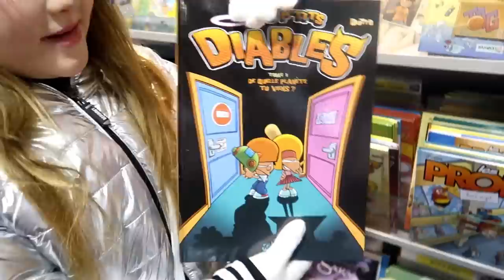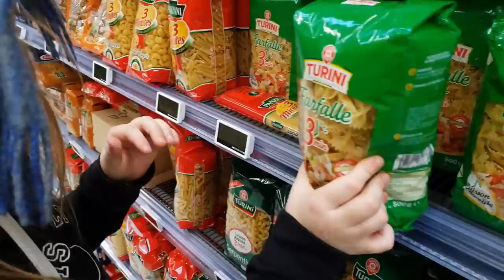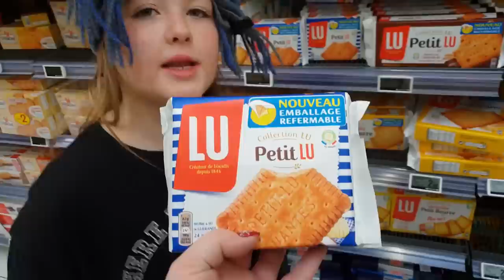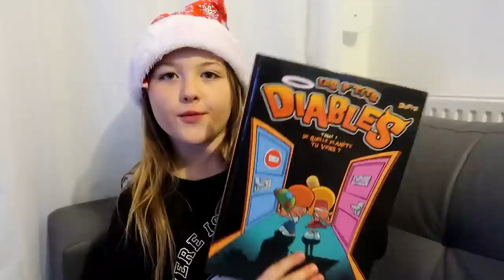SI JE TOUCHE J’ACHÈTE - VERSIONS COURSES || Lunah Lucornah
♡ BIENVENUE ♡

Hello la teamdonuts on espère que vous allez bien aujourd'hui on ce retrouve pour une vidéo que vous adorer mais cette fois je fait les courses a l'aveugle , on espère que sa vous plairas

Lùnah
♡ I N S T A G R A M : studiolucornah_off
♡ F A C E B O O K : Lucornah
♡ T I K  T O K : Studio_Lucornah

Notre Matériel

⇢ Caméra : CANON G7X
⇢ Appareil Photo : Reflex Canon 1300D
⇢ Montage Vidéo : FILMORA
⇢ PC Gamer : Lenovo Legion Y520
⇢ Miniature : PHOTOSHOP